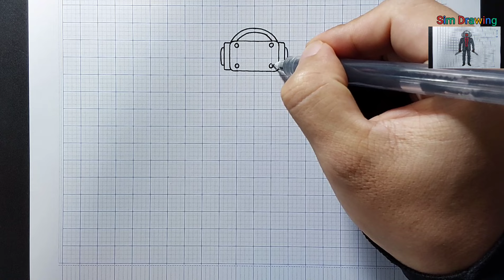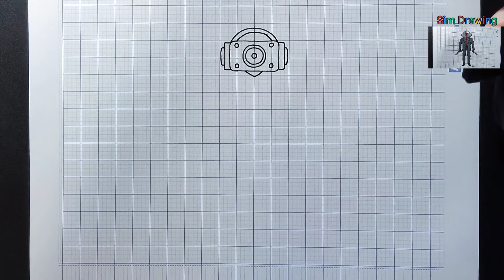Vẽ Dark Speakerman đơn giản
Cách Vẽ Dark Speakerman đơn giản trong Skibidi Toilet tập 69